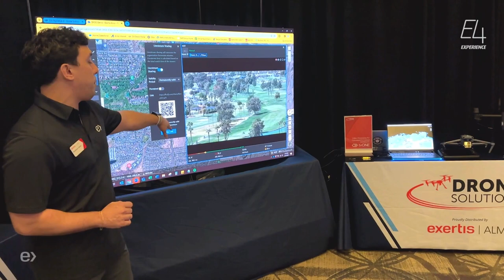Drone Solutions Demo | E4 Experience DC Metro 2024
At the 2024 E4 Experience DC Metro, Exertis Almo Director of Sales, Matthew Callari, walked us through a live demo showcasing a drone flight in Phoenix being transmitted to our display in the booth - showcasing how drones can be utilized in AV applications.

E4 Experience is presented by Exertis Almo